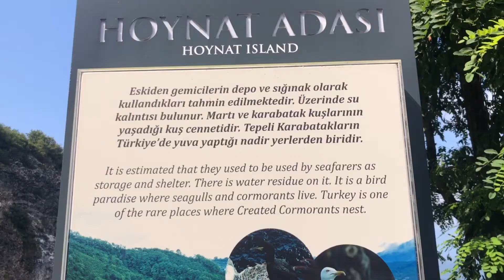Hoynat Adası Ordu ilinin Perşembe ilçesinde BURASI Thailand değil